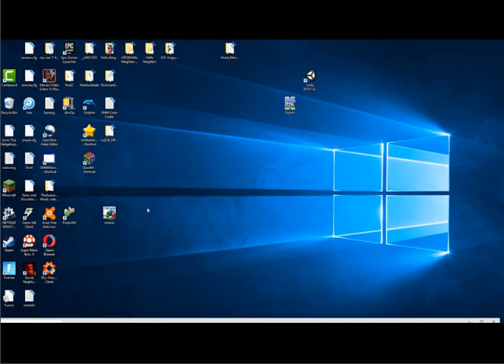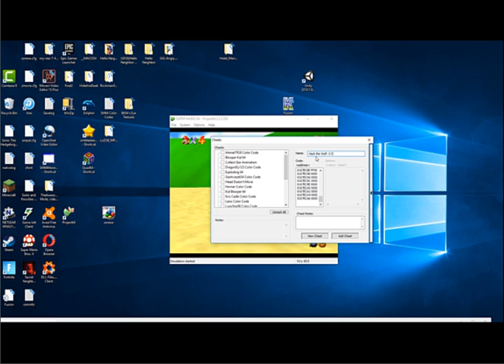Add Hack the Wolf :3 To your SM64 Animations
Hack the Wolf :3 Color Code:
8107EC20 8000
8107EC22 0000
8107EC24 8000
8107EC26 0000
8107EC28 8000
8107EC2A 0000
8107EC2C 8000
8107EC2E 0000
8107EC38 FF00
8107EC3A 8000
8107EC3C FF00
8107EC3E 8000
8107EC40 FF00
8107EC42 8000
8107EC44 FF00
8107EC46 8000
8107EC50 FF00
8107EC52 8000
8107EC54 FF00
8107EC56 8000
8107EC58 FF00
8107EC5A 8000
8107EC5C FF00
8107EC5E 8000
8107EC68 FF00
8107EC6A 8000
8107EC6C FF00
8107EC6E 8000
8107EC70 FF00
8107EC72 8000
8107EC74 FF00
8107EC76 8000
8107EC80 FFFF
8107EC82 FF00
8107EC84 FFFF
8107EC86 FF00
8107EC88 FFFF
8107EC8A FF00
8107EC8C FFFF
8107EC8E FF00
8107EC98 0000
8107EC9A 0000
8107EC9C 0000
8107EC9E 0000
8107ECA0 0000
8107ECA2 0000
8107ECA4 0000
8107ECA6 0000

NOTE: This is not a 100 Sub Special Random Stuff 1 Is the 100 Sub Special